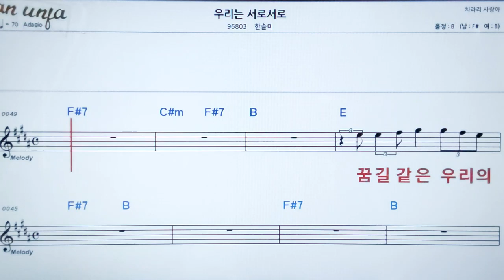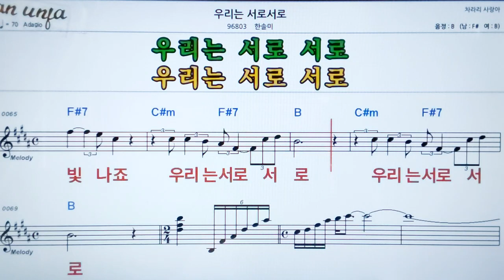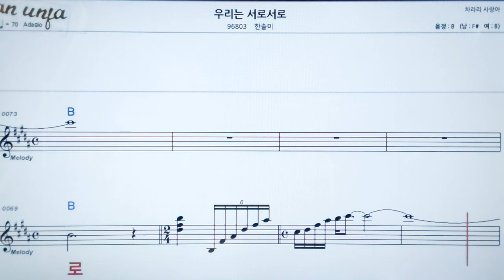우리는 서로서로/한성미👍악보, 노래,기타 코드,가사,Karaoke*카라오케 반주